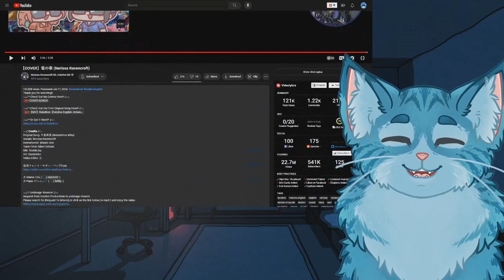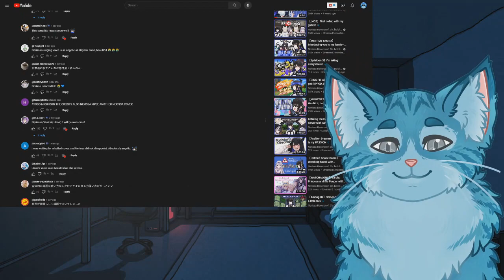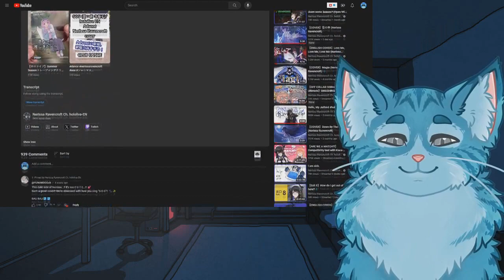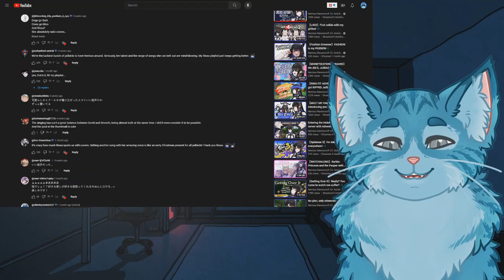Moral Reacts! | Nerissa Ravencroft Covers! (Yuki no Hana, SOS) [HololiveEN] | Moral Truth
In this video, Moral Truth reacts to two more covers by Nerissa Ravencroft of Hololive English Advent! This is a catch-up video to stay up to date with Nerissa, and this reaction includes Yuki no Hana and SOS! Timestamps are further down in the description for your convenience!

Timestamps:

0:00 Moral's Opening Statement
0:38 Nerissa Ravencroft - Yuki no Hana (Cover)
9:34 Nerissa Ravencroft - SOS (Cover)
17:05 Moral's Final Thoughts
18:25 Moral's Parting Words